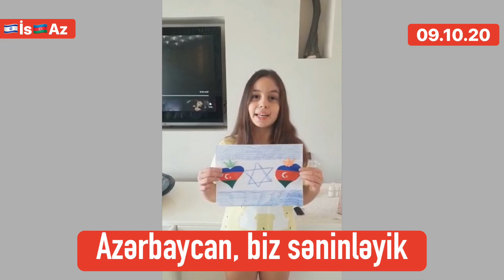Azərbaycan, biz səninləyik